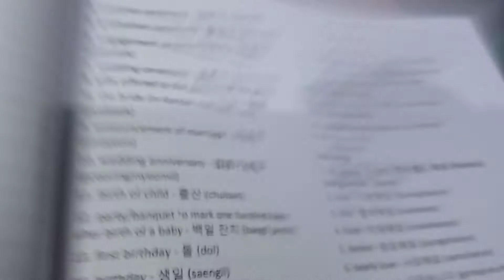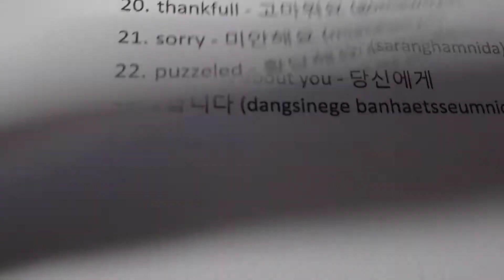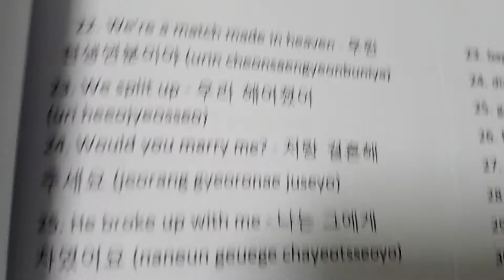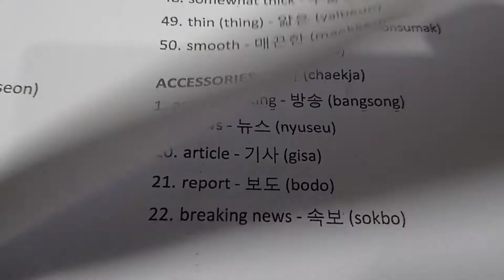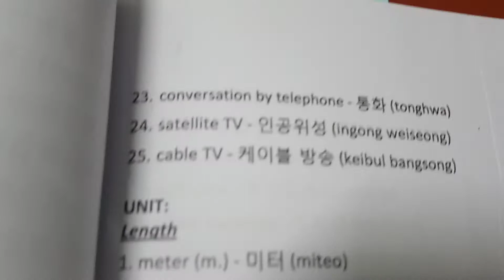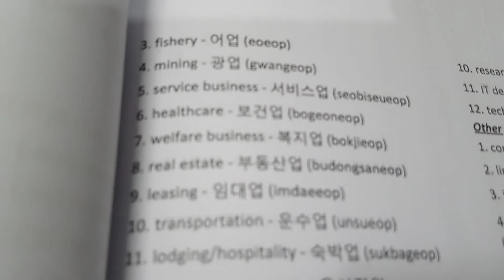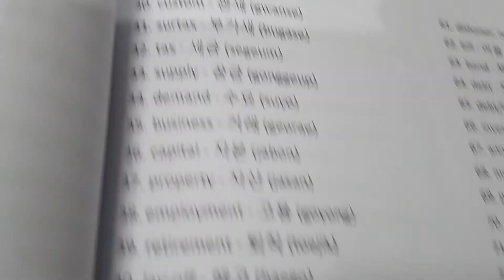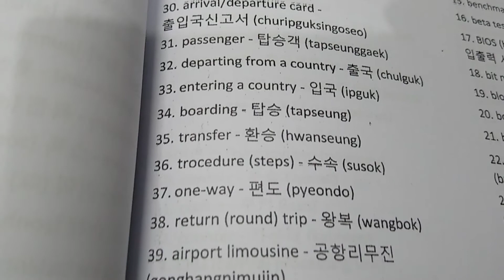EPS-TOPIK=SHARING MORE VOCABULARIES 5